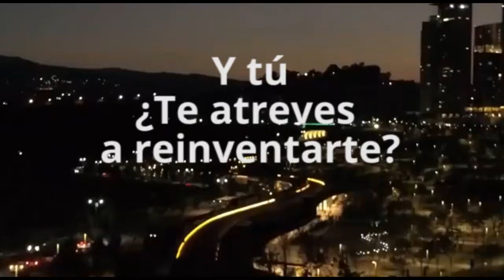Entrenamientos Elearning Consumer Truth - Testimonios de participantes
Estos son algunos testimonios de los más de 100 profesionales de más de 10 países de Latinoamérica que han sido parte de nuestros Entrenamientos ELearning 🌎

Gracias por compartir sus testimonios con nosotros!

Los Entrenamientos están dirigidos a aquellas personas con ansias de reinventarse a ellas mismas y sus negocios en estos tiempos de cambio! 💪

Aprende junto CristinaQuiñones y el equipo

¿Te atreves a reinventarte?